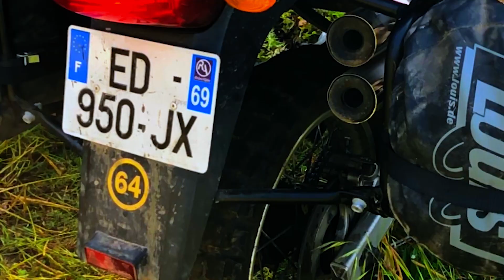Offroad motorcycle trip from Androrra to Gibraltar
Motorcycle Trip from Andorra to Gibraltar on trails